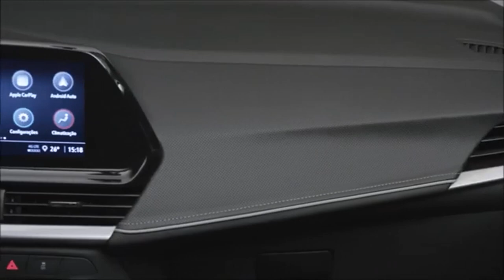Nova Montana 2024 Cabine Dupla